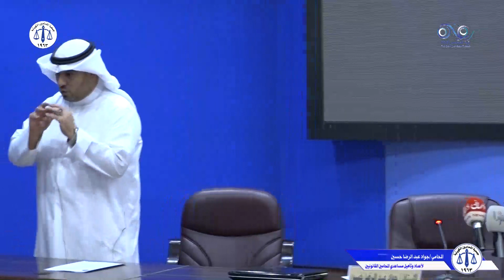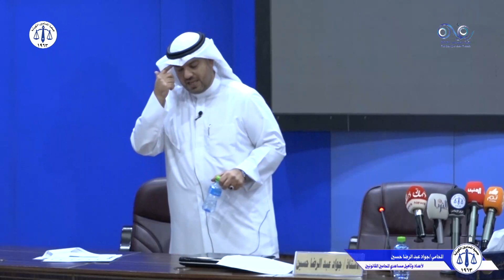" الاجراءات الشكلية في دعاوى الأسرة "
المحاضرة الثالثة من البرنامج التدريبي الأول لإعداد و تأهيل مساعدي المحامين القانونيين الذي ينظمه معهد الكويت للمحاماة في جمعية المحامين الكويتية بالتعاون مع وزارة الدولة لشئون الشباب بعنوان

وقد حاضرها
الأستاذ/ جواد عبد الرضا حسين